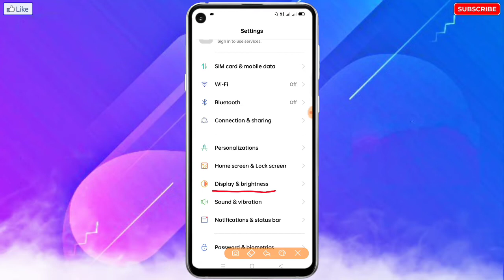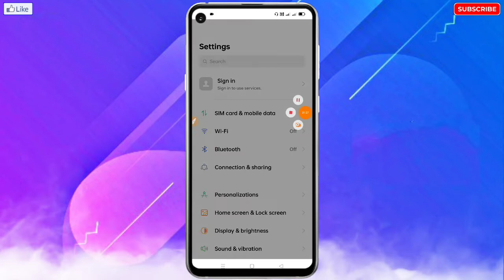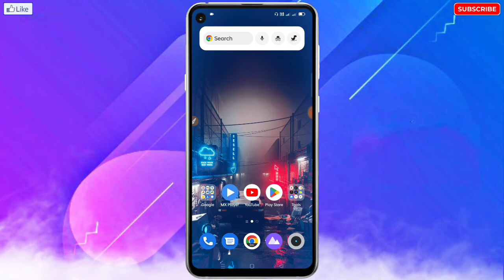Tecno Mobile Ka Screen Jaldi Band Ho Jata Hai | Tecno Ka Auto Screen Off Time Kaise Badhaye?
🔥☞ 𝗛𝗲𝗹𝗹𝗼 𝗗𝗼𝘀𝘁𝗼𝗻 !!!

___________❀ ᴛʜᴀɴᴋ ʏᴏᴜ.❀___________